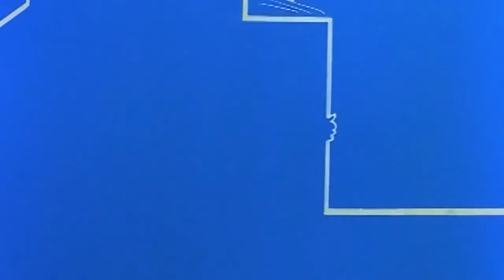La Linea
La Linea est une série télévisée d'animation italienne créée par le dessinateur Osvaldo Cavandoli.  Diffusée à partir de 1971 sur la Rai.